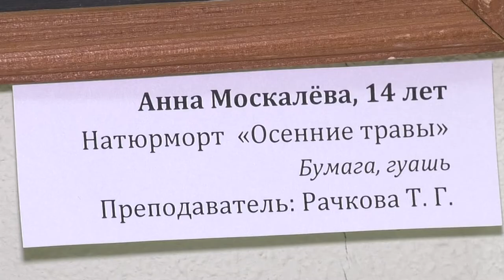Мастерство, талант и вдохновение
К 50-летию Детской художественной школы в Художественной галерее открылась выставка «Мастерство, талант и вдохновение».